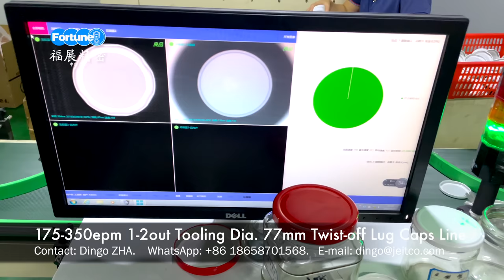Twist-off Lug Caps Making Machine for glass bottles or jars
Lug cap diameter 77mm;
output: 175epm by 1out, 350epm by 2-out;
Featured with fully automatic operation with inspection system.

TAISHAN FORTUNE INDUSTRY & TRADE CO., LTD.
TAISHAN FORTUNE PRECISION MACHINERY CO., LTD.